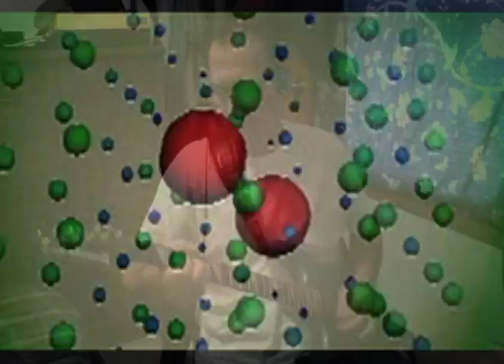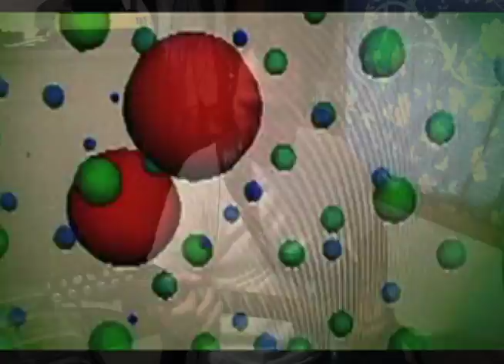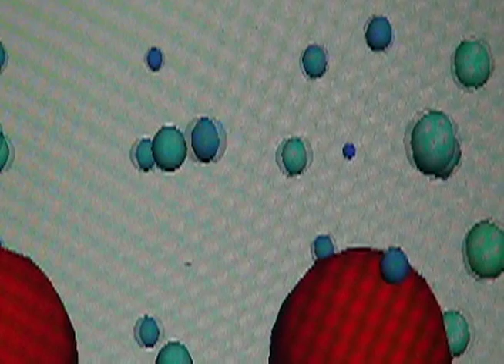Jam Failin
I'm Not Speaking about Love.